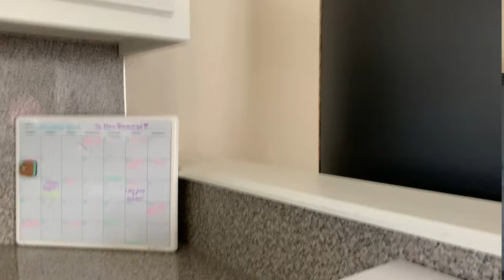Mom Vlog Eps 8 | Birthday, Target Shopping, & Sister Time | 2021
Filming Equipment & Makeup Storage:
*Lights*